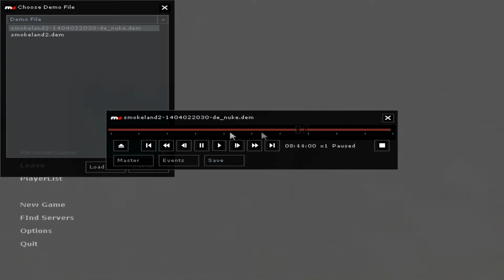[Cs1.6] Smoke crazy by Nico~jihad